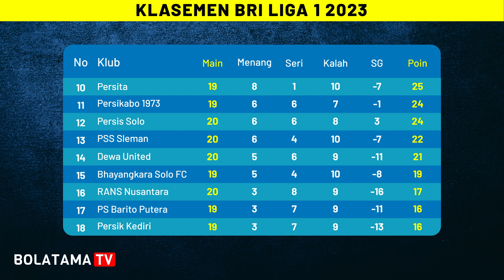Jadwal Liga 1 2022 Hari Ini Pekan ke 21 - Persija Vs Persikabo - PSIS vs Persib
Jadwal Liga 1 2022 Hari Ini Pekan ke 21  - Persija Vs Persikabo  - PSIS vs Persib  - Klasemen BRI Liga 1 2022